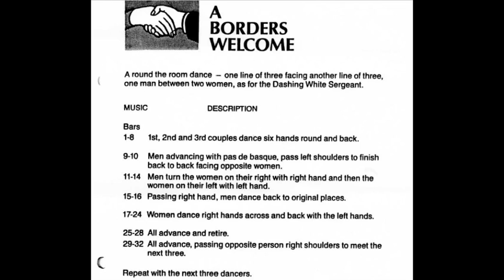CHORÉGRAPHIE A Borders Welcome FDM50